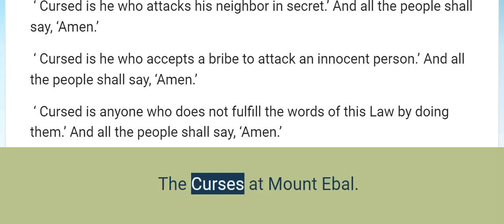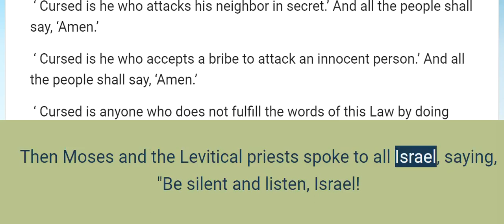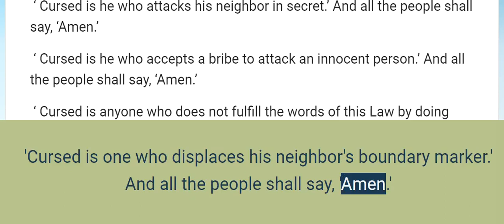Deuteronomy 27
The Curses at Mount Ebal

 Then Moses and the elders of Israel commanded the people, saying, “Keep all the commandments which I am commanding you today.
 So it shall be on the day when you cross the Jordan to the land which the Lord your God is giving you, that you shall set up for yourself large stones and coat them with lime
 and write on them all the words of this Law, when you cross over, so that you may enter the land which the Lord your God is giving you, a land flowing with milk and honey, just as the Lord , the God of your fathers, [ a ] promised you.
 So it shall be when you cross the Jordan, you shall set up these stones on Mount Ebal, [ b ] as I am commanding you today, and you shall coat them with lime.
 Moreover, you shall build there an altar to the Lord your God, an altar of stones; you shall not wield an iron tool on them.
 You shall build the altar of the Lord your God of [ c ] uncut stones, and you shall offer on it burnt offerings to the Lord your God;
 and you shall sacrifice peace offerings and eat there, and rejoice before the Lord your God.
 You shall write on the [ d ] stones all the words of this Law very clearly.”
 Then Moses and the Levitical priests spoke to all Israel, saying, “Be silent and listen, Israel! This day you have become a people for the Lord your God.
 So you shall [ e ] obey the Lord your God, and do His commandments and His statutes which I am commanding you today.”
 Moses also commanded the people on that day, saying,
 “When you cross the Jordan, these tribes shall stand on Mount Gerizim to bless the people: Simeon, Levi, Judah, Issachar, Joseph, and Benjamin.
 For the curse, these tribes shall stand on Mount Ebal: Reuben, Gad, Asher, Zebulun, Dan, and Naphtali.
 The Levites shall then respond and say to all the people of Israel with a loud voice,
 ‘Cursed is the person who makes a carved image or cast metal image, an abomination to the Lord , the work of the hands of a craftsman, and sets it up in secret.’ And all the people shall reply and say, ‘Amen.’
 ‘ Cursed is one who treats his father or mother contemptuously.’ And all the people shall say, ‘Amen.’
 ‘ Cursed is one who displaces his neighbor’s boundary marker.’ And all the people shall say, ‘Amen.’
 ‘ Cursed is one who misleads a person who is blind on the road.’ And all the people shall say, ‘Amen.’
 ‘ Cursed is one who distorts the justice due a stranger, an [ f ] orphan, or a widow.’ And all the people shall say, ‘Amen.’
 ‘ Cursed is he who sleeps with his father’s wife, because he has [ g ] uncovered his father’s garment.’ And all the people shall say, ‘Amen.’
 ‘ Cursed is one who has sexual intercourse with any animal.’ And all the people shall say, ‘Amen.’
 ‘ Cursed is he who sleeps with his sister, the daughter of his father or of his mother.’ And all the people shall say, ‘Amen.’
 ‘ Cursed is he who sleeps with his mother-in-law.’ And all the people shall say, ‘Amen.’
 ‘ Cursed is he who attacks his neighbor in secret.’ And all the people shall say, ‘Amen.’
 ‘ Cursed is he who accepts a bribe to attack an innocent person.’ And all the people shall say, ‘Amen.’
 ‘ Cursed is anyone who does not fulfill the words of this Law by doing them.’ And all the people shall say, ‘Amen.’